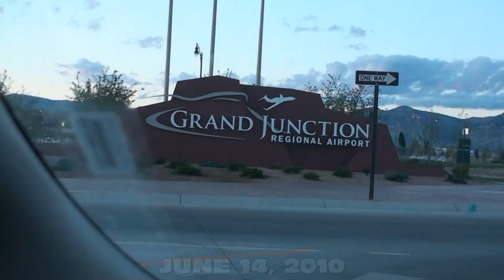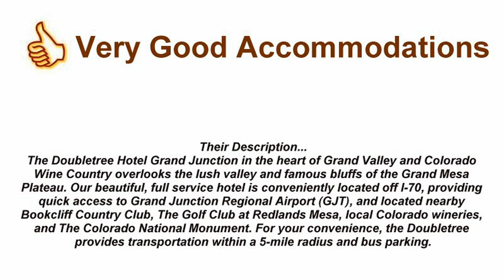Doubletree Hotel Grand Junction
Accommodations report on the Doubletree Hotel in Grand Junction, Colorado.